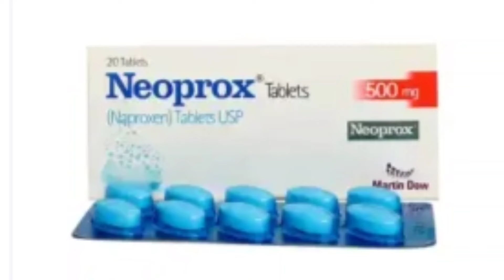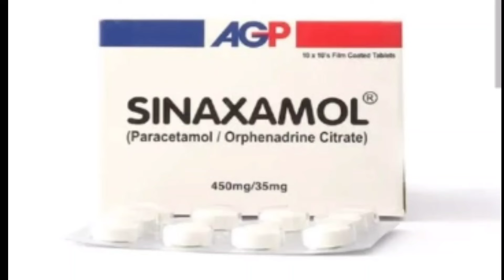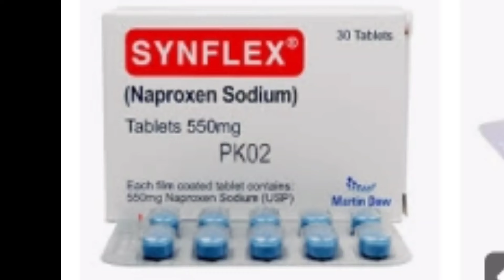sir dard ka ilaj Urdu handi || top 5 Best Tablet for headache sir Dard ki Goli Urdu handi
Digic p tablet

Naproxen sodium tablet

Sinxamol tablet

Synflex tablet

Sir Dard ki Goli

sir dard ka fori ilaj

sir dard

sir dard ka gharelu upay

headache

sar dard ka ilaaj

sir dard ki tablet

sar dard ka ilaj in urdu

headache treatment

sar dard ka fori ilaj

sar dard,sir dard ki dava

headache relief

migraine ka ilaj

sar dard ka fori ilaj in urdu,

top 5 best tablet for headache

sar dard ka gharelu ilaj

adha sir dard ka ilaj

addy sir ka ilaj urdu hindi

sir dard ka acha tablet

aadhe sir me dard ka ilaj